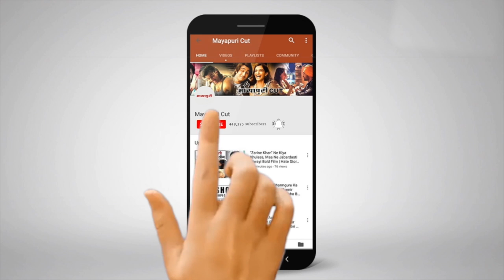"Muskaan" Serial Upcoming Twist | 16th March Full Episode | On Location Shoot